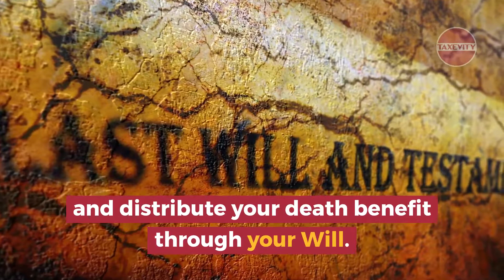QanA 78: "Should my death benefit go to my estate?" | Question an Actuary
| Q: "Should my death benefit go to my estate?"

A: You could make your estate your beneficiary and distribute the death benefit through your Will. That's less than ideal.

Wills go through the costs and delays of probate.
Your death benefit changes from tax-free to taxable.
Your estate is subject to claims of creditors.
You lose privacy since your Will is a public document.
Wills can be challenged.

Maybe specific beneficiaries are better?

Taxevity Insurance: an independent family enterprise | transferring financial risks for Ontario families, incorporated professionals and small business owners with life and health insurance | content simplified for clarity; arrange a private chat for strategies tailored to your specific situation